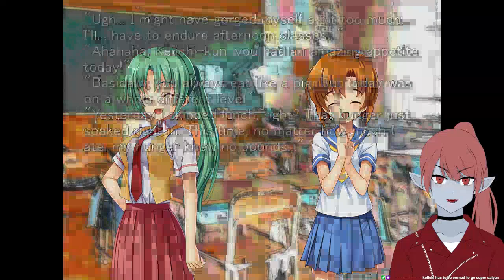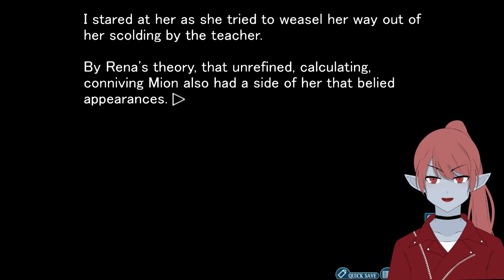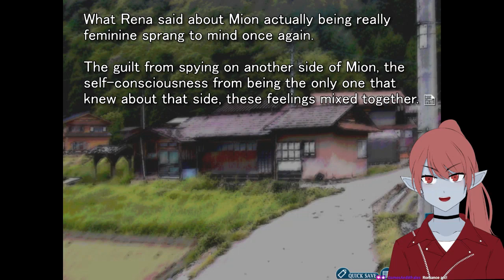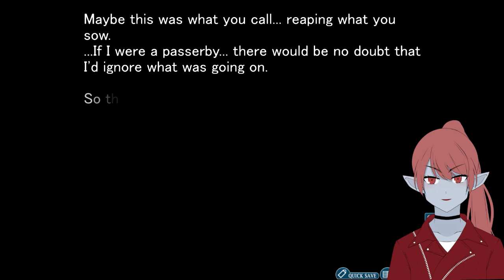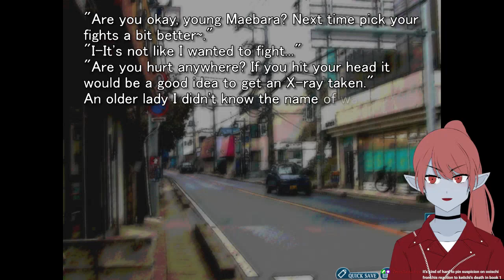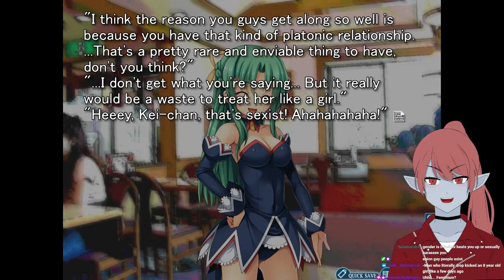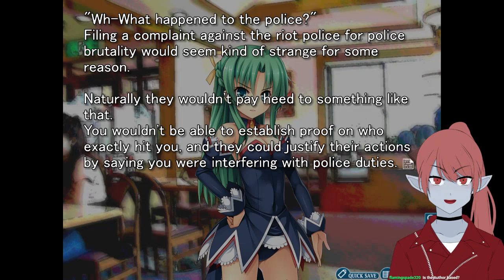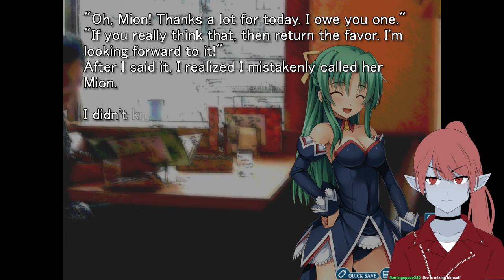Higurashi When They Cry: Watanagashi-hen, Chapter 3 - Story Time with Miss Proxy!